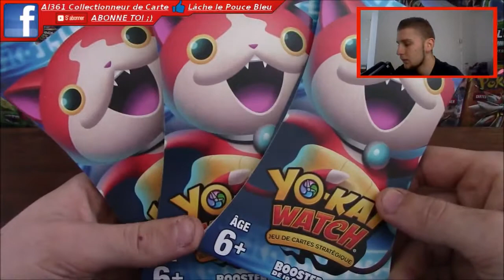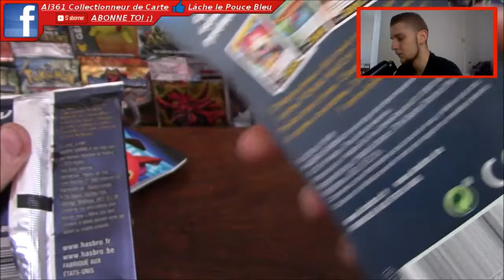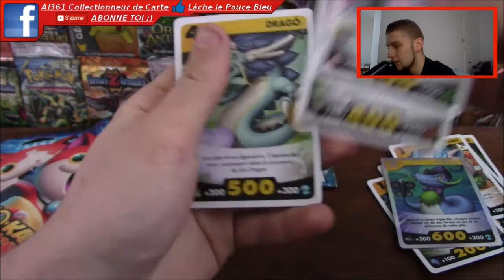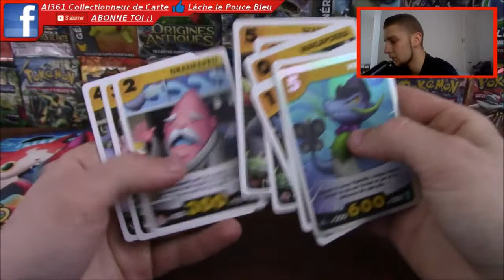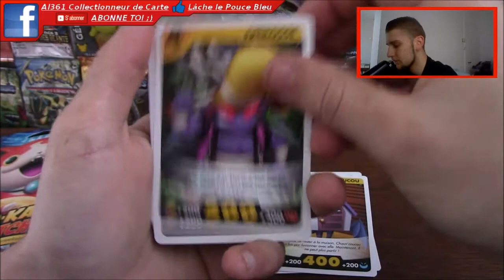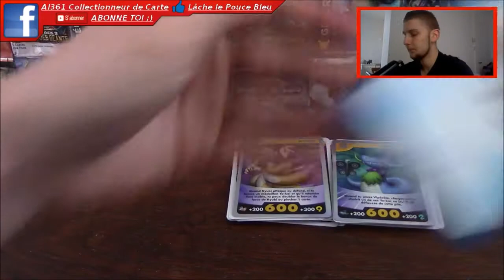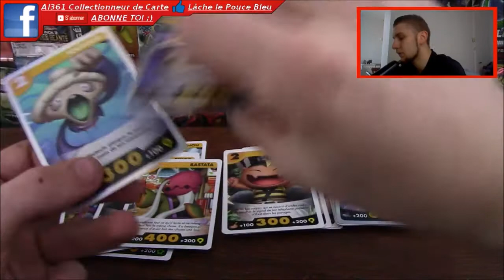LE RENARD LEGENDAIRE !!! - Ouverture de 3 Booster Yokai Watch en français !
Aujourd'hui on s'ouvre 3 Petit Booster Yokai Watch,
Aucune carte de Yokai Watch Esprit Farceur ou de yokai Watch Fantôme Bouffie, mais énormément de yokai quand même ( vive ma logique ;) )